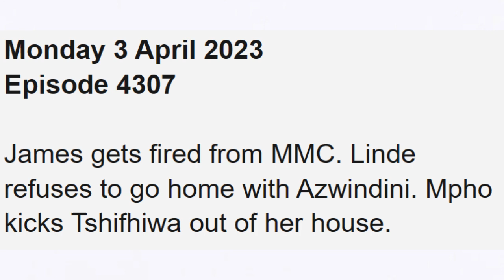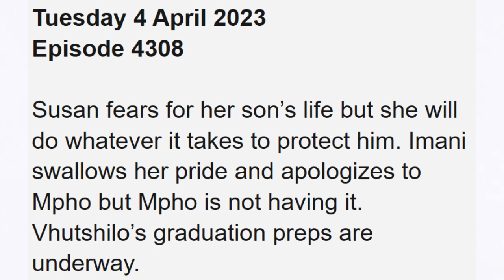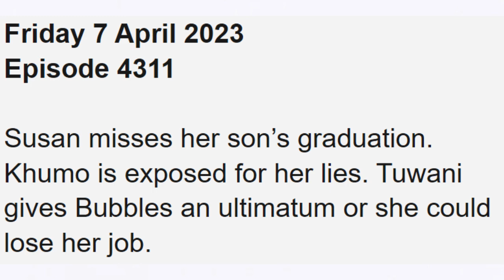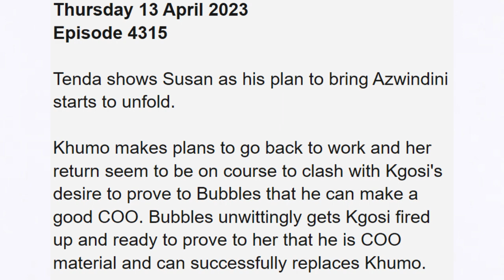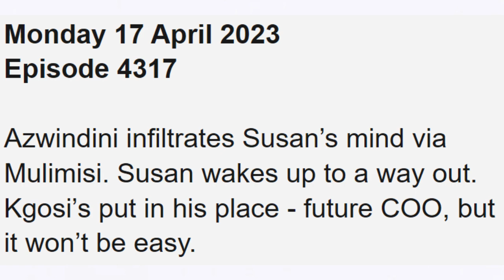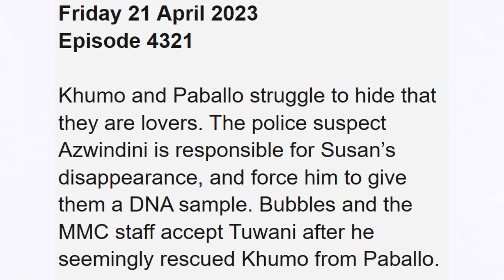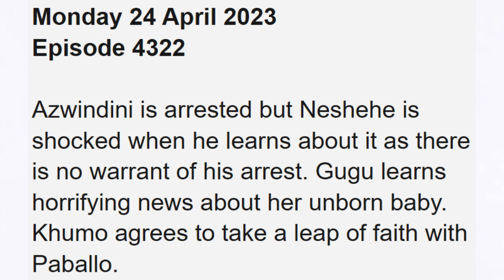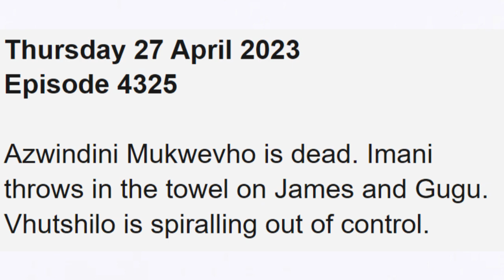Muvhango ~ April 2023 Teasers || BIG death alert! And it’s going to be firey. Guess who?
BIG death alert! And it’s going to be firey. Guess who?